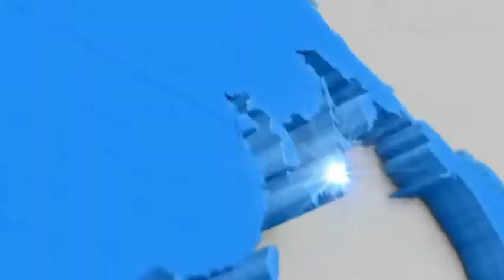3D World Image Map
3D World Image Map It is a useful effect spreading all over the world from USA, Japan, China, India and Korea. Other countries can be changed. This project is suitable for documentaries, corporate videos and advertisements.

Key Features - Resolution HD 1920 × 1080 - Color collection - 100% Adobe After Effects - Works with After effects CS6 and higher versions - 16 Image, 4 Main Image, 5 Text, 1 Title Text - 1 minute 25 seconds - No plugins required - Archive size : 4.84mb - Text Font Used : Arial/ Font style : Bold/Regular /Narrow